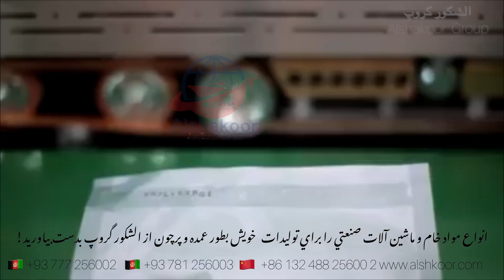الشكور گروپ خريداري و انتقال اموال تجارتي شما از تمام شهر هاي چين 🇨🇳 به افغانساستان 🇦🇫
خريداري  و  انتقال اموال تجارتي
شما  از  تمام شهر هاي  چين  🇨🇳   به  افغانساستان  🇦🇫

ايجاد سهولت براي تاجران و صنعت كاران عزيز در بخش مواد خام ، ماشين آلات صنعتي و ترانسپورت
خريداري و انتقال اموال تجارتي شما از تمام شهر هاي چين_ايران_پاكستان ، به تمام نقاط افغانستان

اعتماد شما سرمايه ماست
الشكور گروپ دنياي صنعت و تجارت
Alshakoor Group World of industries and Business